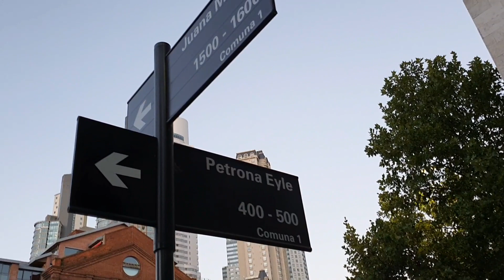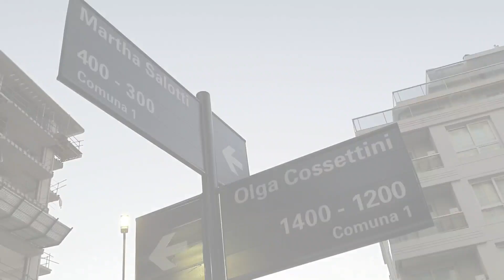Oceana Puerto Madero - Avance de obra - 12 de enero 2021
Avance de obra del martes 12 de enero de 2021. Vistas exteriores de fachadas y balcones.